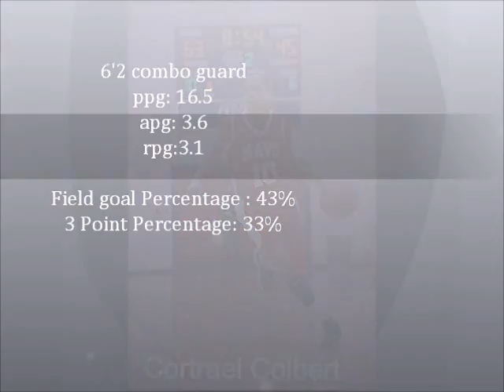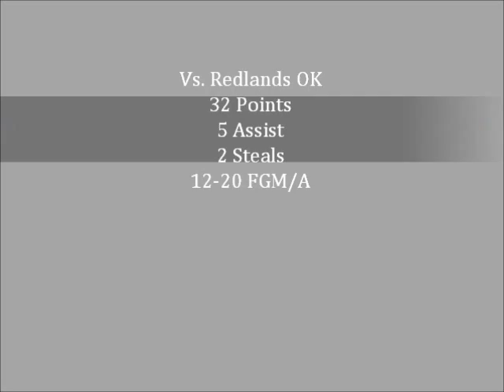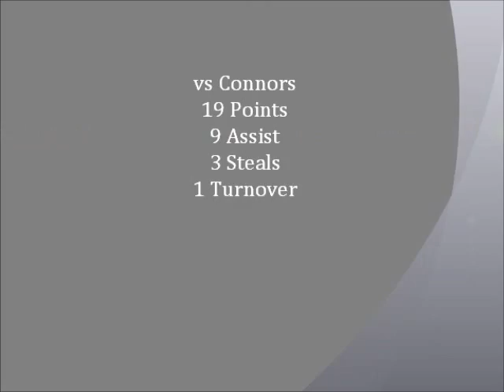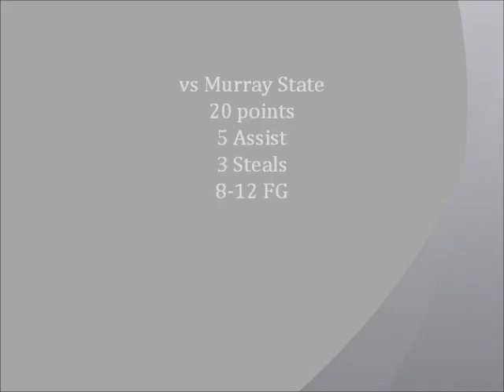Cortrael Colbert JUCO Highlights 2013-14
Cortrael Colbert is a RS Sophomore junior college guard out of Northern Oklahoma College (Tonkawa). He is a 6'2 175lb point guard/combo guard. This season he helped lead his team to an 19-14 overall record and advanced to the Region II semifinals. He averaged 16.5 points, 3.6 assist, 3.1 rebounds. He also had 71 steals (25th in nation). He shot 43% FG, 33% from the 3 point line, and was a 68%(139/206) free-throw shooter. His GPA is a 2.7 and is on track to graduate on time.